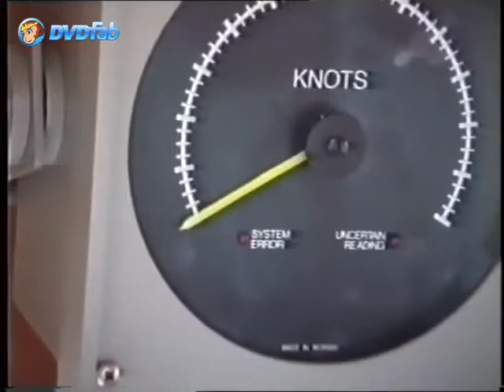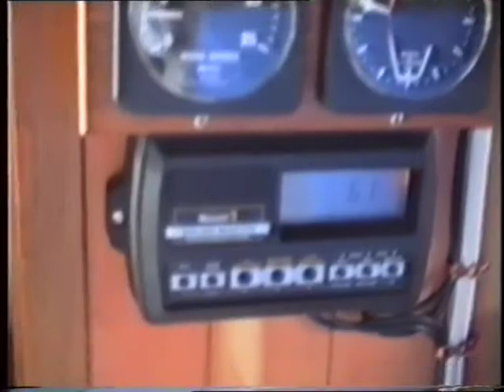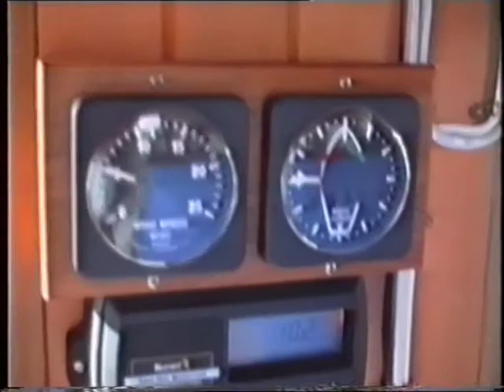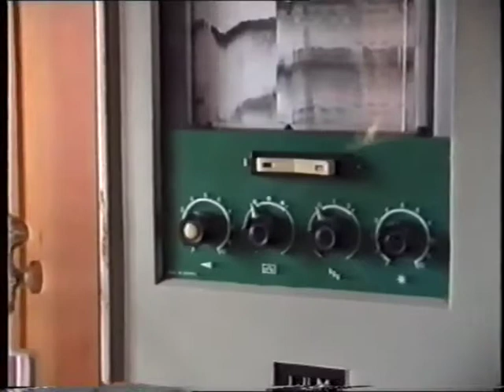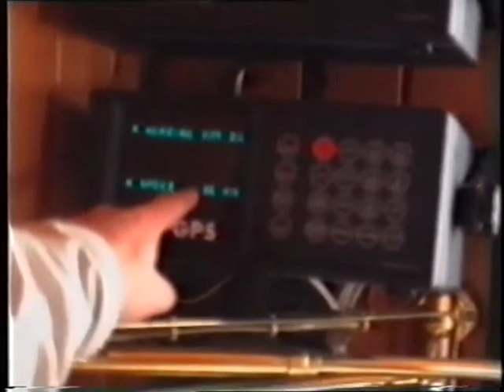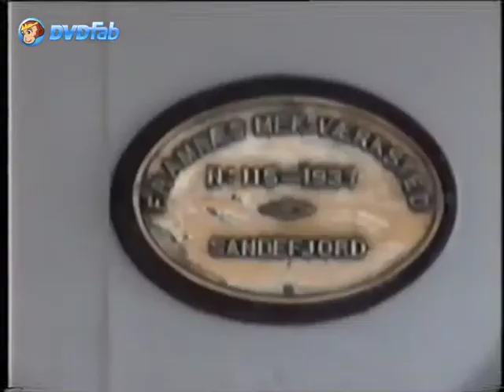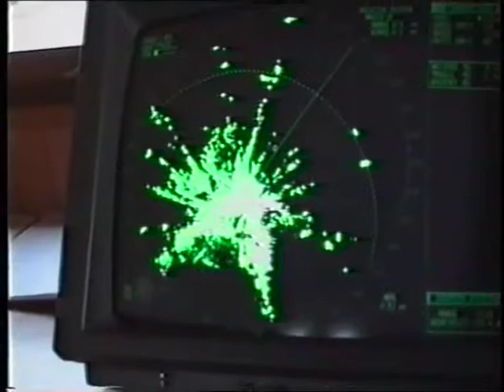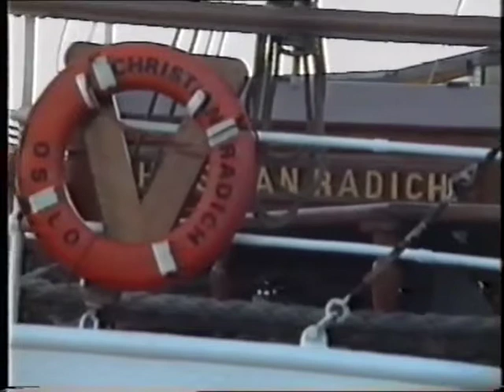Norautron inviterer til tur med Christian Radich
Sandar Electronics var representert med Jan Pettersen og Petter Enge. Turen gikk fra Horten til Oslo med retur i buss.